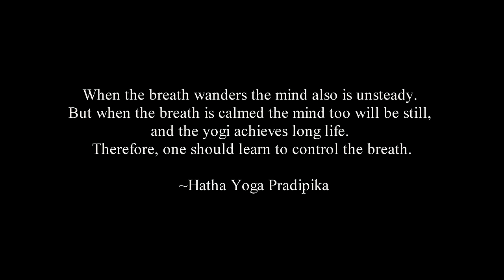SOLE - Pranayama (Official Music Video)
This is the official video for PRANAYAMA, the first release from Solé's Forthcoming Album "Under The Veil" - Single available now on all major streaming and digital platforms.

Written by Solé
Produced by Tico Hudson
Mixed by Bless Em Bless at ICON Studios, Atl. Ga
Mastered by Earle Holder at HDQTRZ Studios, Atl. Ga
Video Shot and Edited by Slim Dre Drizzy
Directed by Solé and Professor Griff

Verse 1
Us, we 8 plus 3, 2 then 7, Sri Mati, Kali, Uati, Mut Mawu, Sri Chandi
Peace queen Heaven and the Green, Serpentine back to spiraling
Peace King back to rhyming, Love ting back to finding...
Who we be morphologically
Uni Cosmologically
Sun moon astrologically
C6 topologically
Alchemical, bass line Seminole (seminal)
Subliminal reach thy pinnacle
Ascendable, 5th dimensional
Unquenchable, indispensable

Hook
Gotta Let it breathe so we can flow
gotta let it breathe so we can flow oh
Ride on the breath, ride on the breath all that energy rides on the breath
Death to the ego, fear to the left
Free from material now what’s left?

Verse 2
Us, you 432, 1.618 come through
I’m dropping these mathematical ratios for the few, who’s vision is from the sixth and speaking is from the Blue
I offer spiritual food and wisdom that you can use, prasadam, allot ‘em, along with music that’s been imbued with consciousness as the mood, the Goddess can’t be subdued
Platonic solids and cubes and Tulsi thats strongly brewed like.
Be here now, be here now, be here now, be here now, be here now, be here now, be here now , now now now now now now now

Alchemical, bass line Seminole
Ascendable, fifth dimensional
Dimensional, fifth dimensional
Us, you 432 us, you 432,
Us, you 432, 1.618 come through like...

Repeat hook
Solé began her professional career as a hardcore hip-hop artist by attracting attention in the summer of 1999 with her appearance on J.T. Money's hit single "Who Dat" which reached #1 on the Rap Singles Chart, remained on the charts for 8 weeks and won "Rap Single of the Year" at the 1999 Billboard Music Awards. This was followed by the release of her debut album "Skin Deep" on DreamWorks Records in September of 1999 which achieved gold status and garnered her a nomination for "Rap Artist of the Year" at the Billboard Music Awards. She also went on to win several ASCAP Music awards that same year.

Feeling disenchanted with the music industry, some of the lyrics she was writing and images she was portraying, after only one full-length album, Solé requested to be released from her record label, and her sophomore album, "Fly Away" was never released. She no longer wanted to be a part of the promotion and glorification of the destructive messaging and programming that was being pushed and promoted, especially in "urban" music.

During her almost 20 year hiatus, Solé embarked upon a spiritual journey and began evolving into the woman she is today. Not only is Solé a hip-hop artist, she is also a healing wellness practitioner, offering Sacred Medicine through music and various other healing modalities. She shares her offerings through her business Devi Tribe Wellness, as a Jivamukti Yoga Teacher, Reiki Master, Black Belt in Kung Fu, Clinical Herbalist, Sacred Medicine Woman Wellness Coach, Belly Dancer, Tantrika, Inner Shakti Pre Natal Yoga teacher, Birth Doula, Red Tent Facilitator and has a Certificate in Plant-Based Nutrition from the T. Colin Campbell Center for Nutrition Studies.

 Her highly anticipated return to music is guided by a desire to offer music that is empowering and inspiring, reflective of the path that she embarked upon when she left the industry. Her return was ushered in with a feature on the single "SocMed Digital Heroin" on Public Enemy's 30th-anniversary album "Nothing Is Quick In The Desert". She was also featured on "Naal Naachna" by UK based Bhangra artist Jassi Sidhu. "Under The Veil", the long-awaited follow up to her freshman project, "Skin Deep", is due out early 2019. The first single, "Pranayama" is available now on all major digital and streaming platforms.